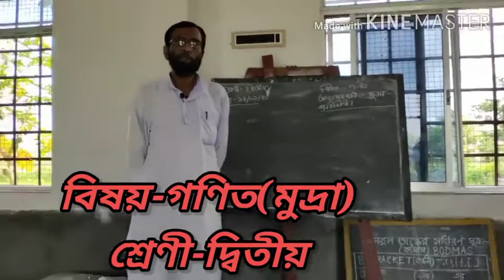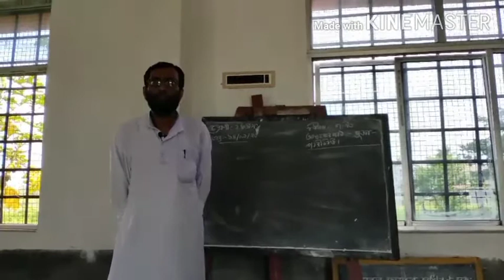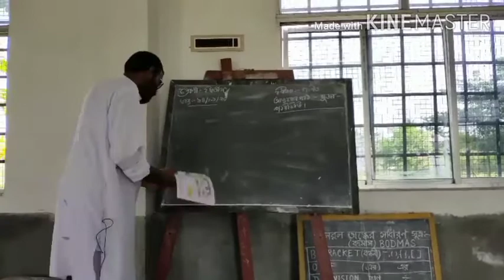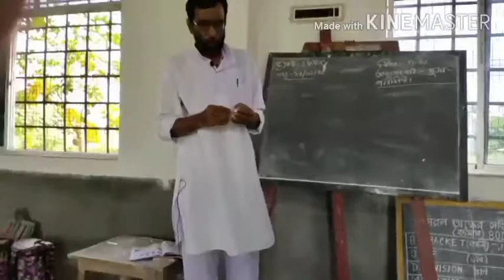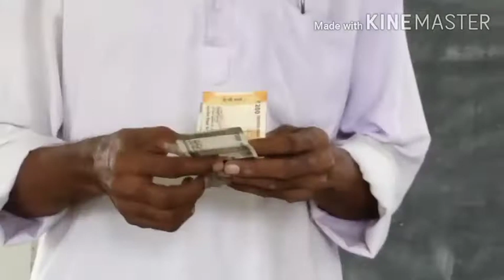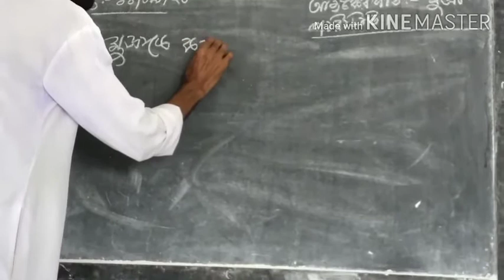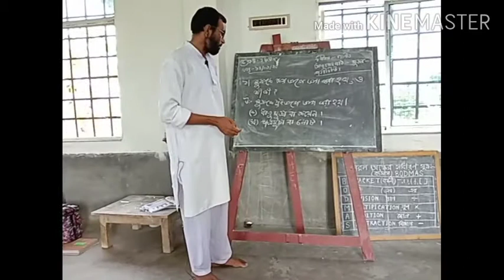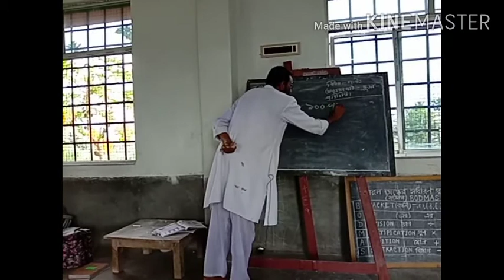বিষয়-গণিত(মুদ্রা)শ্রেণী-দ্বিতীয়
maths#class-2/maths for little children